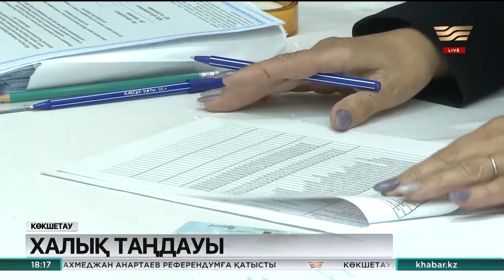Көкшетауда халықтың 70% дауыс беріп үлгерді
Көкшетауда референдумға байланысты қоғамдық көліктер тегін қатынады. Олар таңғы 7-ден кешкі 5-ге дейін халыққа қызмет көрсетті.

Дамир Берікұлы, тілші:

- Біз қазір қаланың орталығындағы «Көкшетау» мәдениет сарайындамыз. Мұнда 2 бірдей референдум учаскесі орналасқан. Әрі екеуі де – ең ірі бөлімшелер. Комиссия мүшелерінің айтуынша, тұрғындар таңғы 7-ден бастап-ақ белсенділік танытқан. Қазірге дейін облыс бойынша халықтың 70% дауыс беріп үлгерді. Әсіресе үлкендер жағы дауыс беруге асыққаны байқалады. Олардың арасында жасы 100-ге таяған соғыс ардагері де бар. Мәселен, Қосшы қаласында тұратын 97 жастағы қарт жауынгер Нұрқасым Әжітаев таңертең өз бөлімшесіне барып, бюллетень алған. «Алыстағы ауыл халқының да белсенділігі өте жоғары», - дейді облыстық референдум комиссиясының өкілдері.